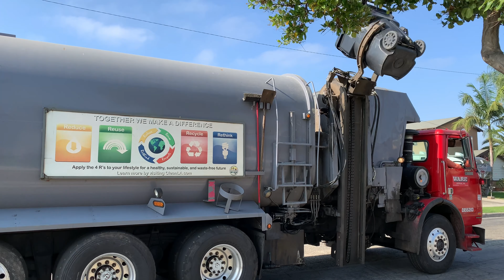WARE Disposal Diesel Volvo WX64 Amrep HX-450 ASL 137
I've seen videos of this truck from other filmers and have been wanting to film it myself, but being unsure of its status, especially when Ware was mixing, made it difficult to find. Eventually, Ware switched to tri-stream collection in South/East Whittier, so 1 truck does all 3 streams in a particular section, dumping and coming back for each individual stream. On the 2nd Monday of my 2021 summer break, I drove out to the La Mirada Monday route, but I checked Ware's East Whittier Monday route first since trash is usually done by 9 AM. Knowing that the Volvo Elliptical was in a section, I arrived just in time to see it finishing its trash load. Thank you to the driver for letting me film. Enjoy!

Date: June 21st, 2021
Location: East Whittier, California
Camera: iPhone XR